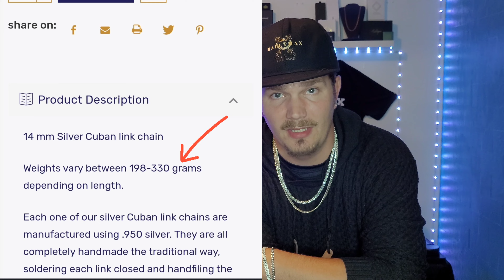Is Buying Jewelry A Good Investment? If So What Types Are?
I discuss what kinds of jewelry are good investments and which ones aren't. I look at how much gold and silver prices have increased over the last 50 years and use that to determine how much a piece of jewelry now will increase its value overtime.